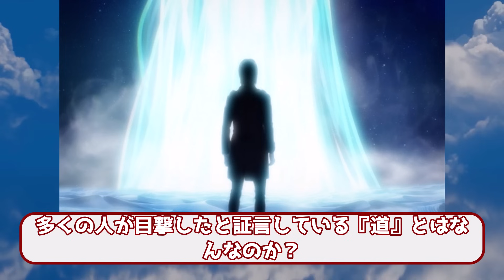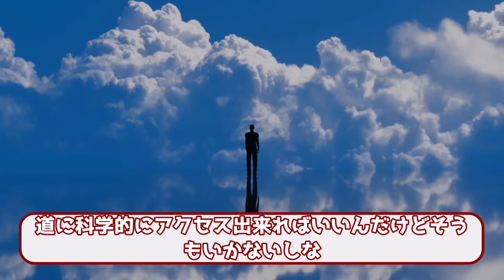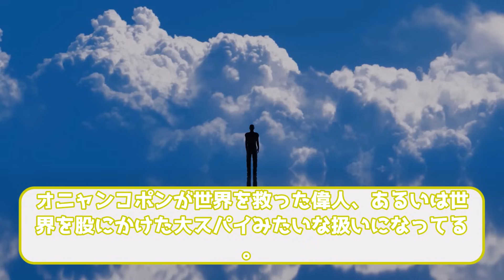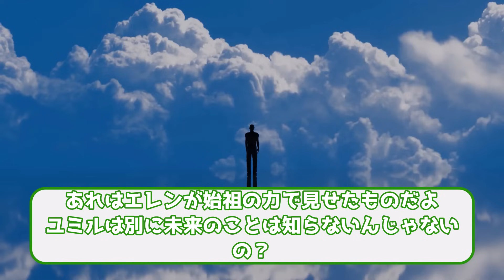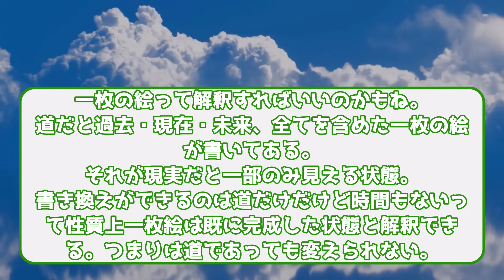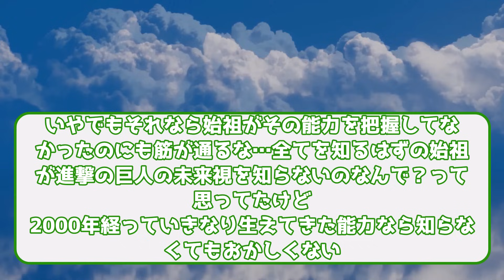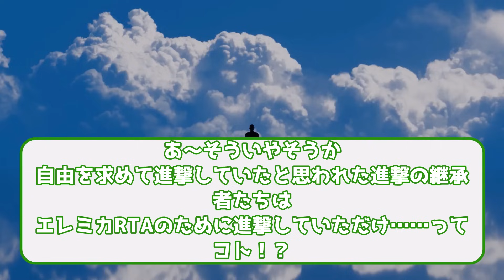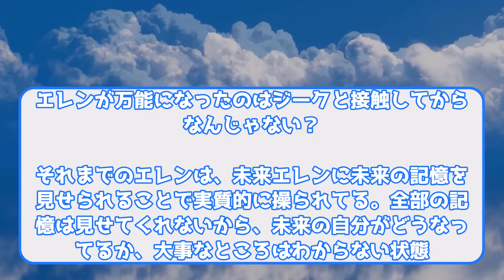【進撃の巨人】進撃世界の歴史書を考えるみんなの反応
背景動画はクリエイティブコモンズの動画を使わせていただいております。
今回の動画について：